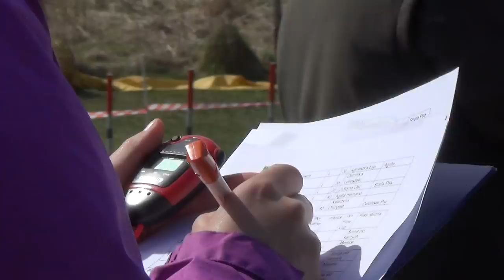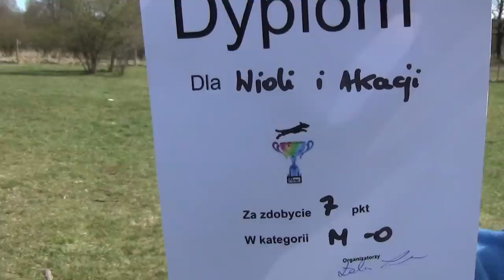Zawody treningowe agility Flow Cup II kwiecien 2015